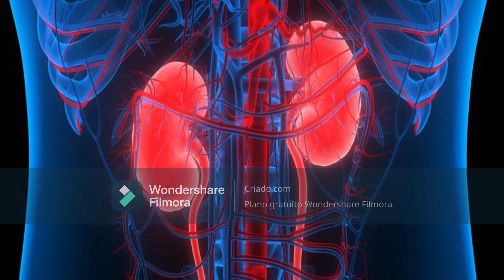O que são os fractais